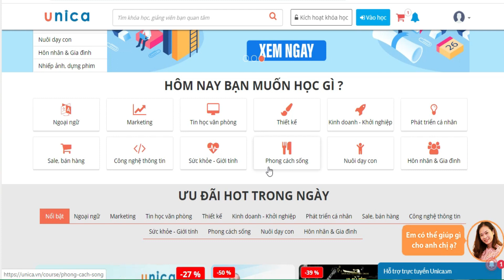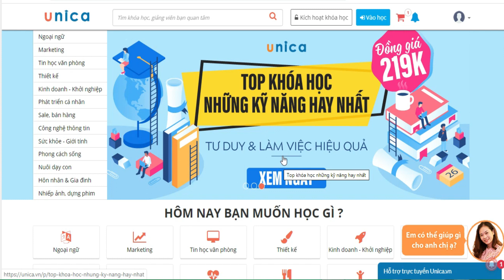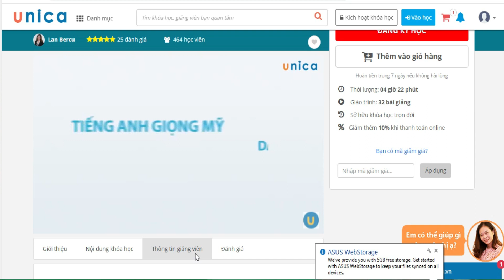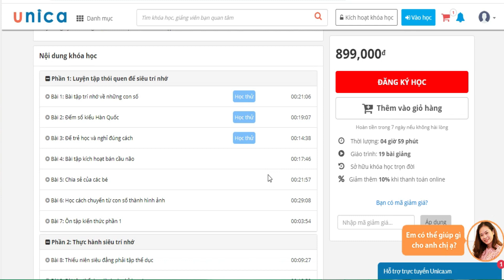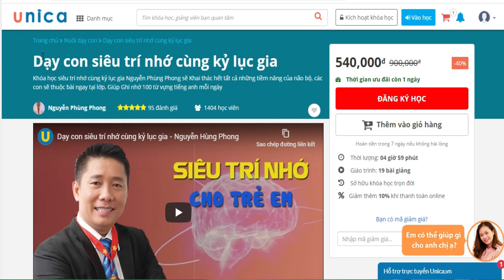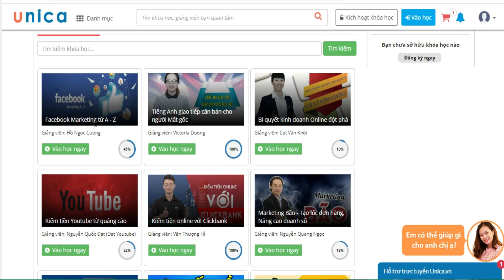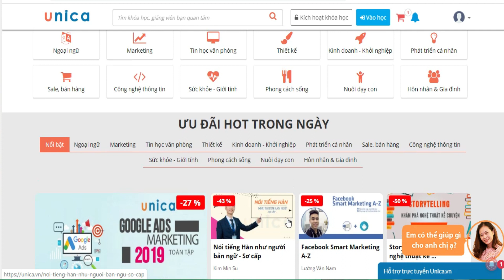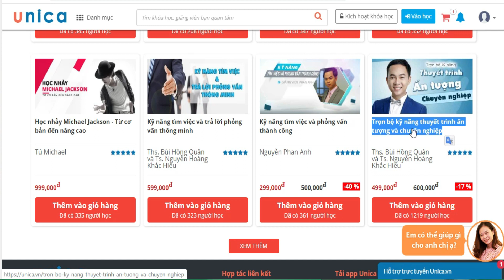Website Hoc Online Tốt Nhất 2020 I Tặng Mã Giảm Giá 40%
Website Hoc Online Tốt Nhất 2020
Học viện Online Unica là một hệ thống đào tạo trực tuyến, cổng kết nối Chuyên gia với Học viên. Sứ mệnh của Unica là chia sẻ kiến thức thực tiễn tới 10 triệu người dân Việt Nam.

Unica chính là siêu thị học trực tuyến lớn bậc nhất hiện nay tại Việt Nam. Với hơn 800 khóa học chất lượng được giảng dạy bởi hơn 450 diễn giả, chuyên gia hàng đầu, Unica đang có trên 200.000 học viên đang theo học với nhiều lĩnh vực.

Các giảng viên giàu kinh nghiệm sẽ tiến hành hướng dẫn online. Từ đó, mang tới cho học viên những kiến thức cần thiết. Thế mạnh này khiến Unica trở nên gần gũi và phổ biến hơn hẳn so với những hình thức học tập thông thường. Đó chính là lý do khiến Unica trở nên lớn mạnh và phổ biến như hiện nay.

Hôm nay có gì hot tặng bạn ưu đãi lên đến 40% tất cả các khóa học mà bạn yêu thích, chỉ cần coppy chính xác tiêu đề khóa học mà bạn muốn và comment dưới video này, Hôm nay có gì hot sẽ trả lời và tặng ưu đãi ngay cho bạn.

Chúc các bạn có được kiến thức mới từ những khóa online mà bạn muốn và đừng quên theo dõi kênh, chia sẻ đến nhiều người nhé. Cảm ơn bạn